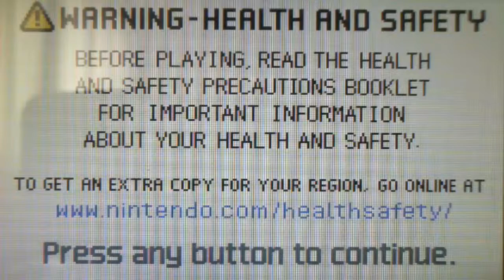Let's Play Mother 3: Chapter 2-1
dustah